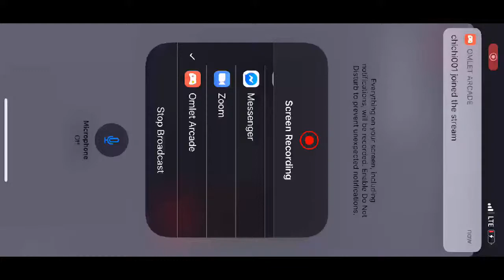first game to live stream